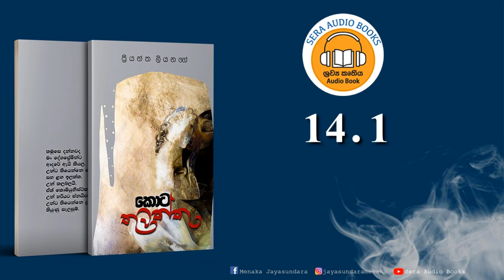Chapter 20 | 14.1 | කොට තුවක්කු | KOTA THUWAKKU | ප්‍රියන්ත ලියනගේ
ඒක හඳක්. නිකම්ම හඳක් නෙමෙයි පිස්සු හැදෙන හඳක්.
දැන් ඔබ දකින්නෙ ඒ පිස්සු හැදෙන හඳ යට පට්ට සීතලේ තට්ට තනියම මූදු වෙරළක වැතිරිලා ඉන්න මිනිහෙක්ව.
ඔව් ඔබ හරි.
ඔබට වගේම මටත් මේ හාදය ගැන තියෙන්නෙ කුතුහලයක්.
ඒ නිසා මං මේ හදන්නෙ මිනිහගෙ හිත ඇතුළට රිංගල බලන්න.
එතකොට සමහර විට මට පුළුවන් වෙයි මේ හාදය කවුද මොනවද මිනිහ මේ වෙරළට වෙලා කරන්නෙ වගේ දේවල් ටිකක් දැන ගන්න.
ඔන්න එහෙනම් මං ගියා.
ආ තව පොඞ්ඩෙන් අමතක වෙනවා...
වරද්දන් නැතුව මාත් එක්කම ඉන්න.
එතකොට මට පුළුවන් වෙයි එයා ගැන මං දැනකියා ගන්න දේවල් ඔයගොල්ලො එක්කත් බෙදා ගන්න.
අමතක කරන්න එපා.
මිනිහෙක් කියන්නෙ කතාවක්!
ඒ හින්ද දිගටම ඉන්න!!
     -කොට තුවක්කු | ප්‍රියන්ත ලියනගේ

Sera Audio Booksහි ලිඛිත අවසරයකින් තොරව මෙහි අඩංගු ශ්‍රවණ කෘති සම්පුර්ණයෙන්ම හෝ කොටසක් හෝ උපුටා ගැනීම, වෙනත් තැනක විකාශනය කිරීම හෝ අලෙවි කිරීම සපුරා තහනම්ය.